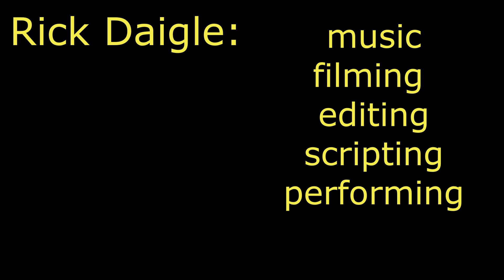JOE BIDEN 1ST INTERVIEW since DEBATE!!!! Rick's TruthCast EXCLUSIVE!!!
Joe Biden came in to sit down at Rick's TruthCast studio today, to iron out any issues people may have about his June 27th debate performance.